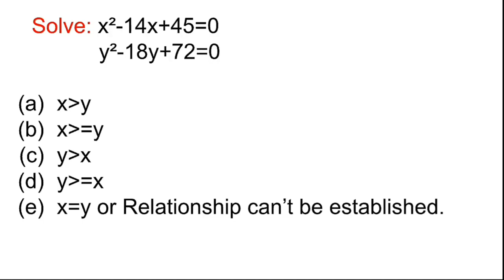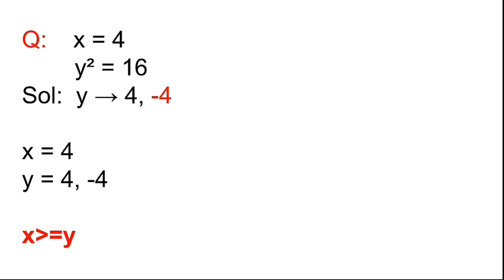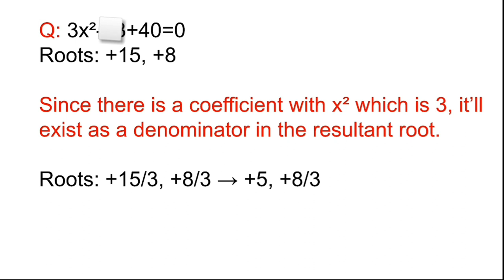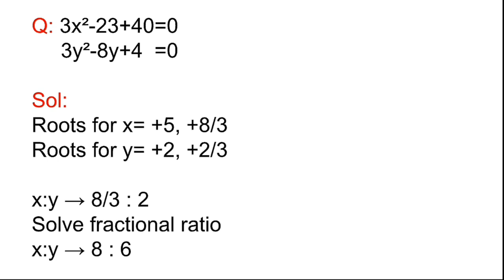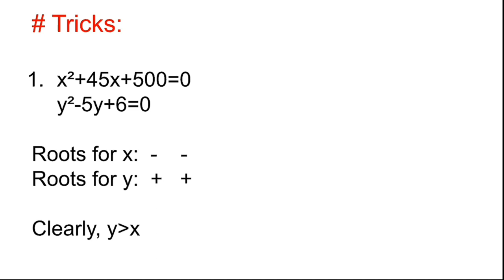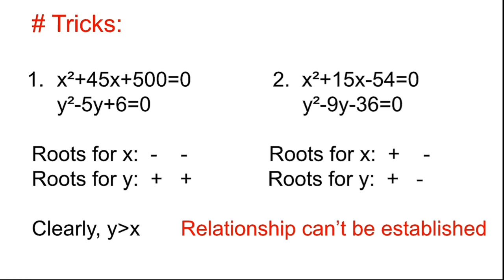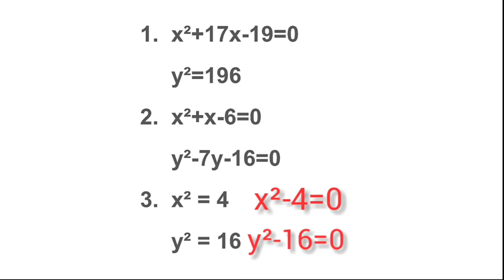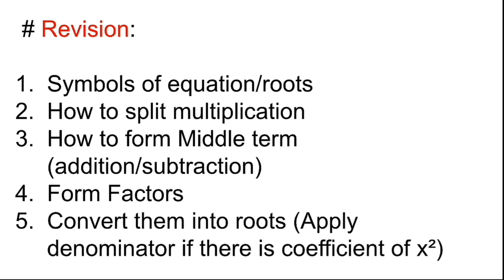LECT-9 || QUADRATIC EQUATIONS || PART 2 || SANKALP BATCH || NITIN SIR || JK BANK Series